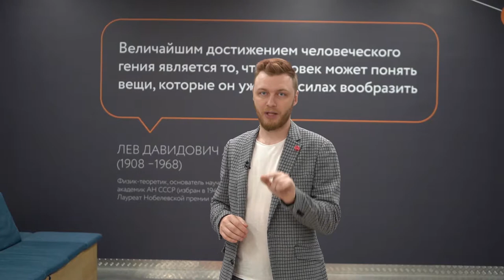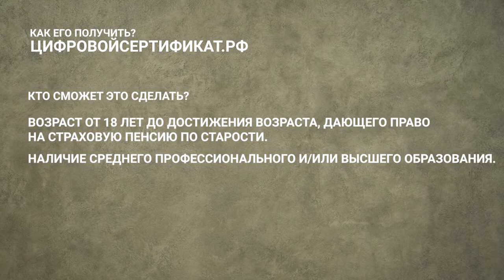Что такое цифровые сертификаты?